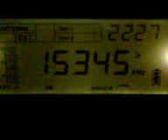15345 Khz Radio Nacional de Buenos Aires.